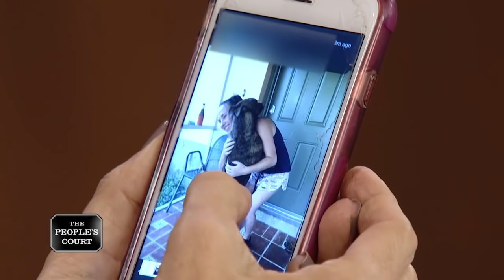Refusing To Return Fido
The plaintiff says the defendant found her lost dog, stole him, and refuses to give him back. She says she put up flyers and visited shelters looking for him, but the defendant had him. She’s suing for all she’s been through. The defendant says she works for an animal rescue and saw the dog roaming the streets till he finally approached her. He was deemed unadoptable at the shelter and was going to be euthanized, so the defendant adopted him legally, and she has the paperwork to prove it.

case 29-273